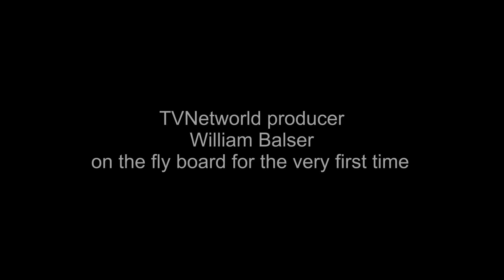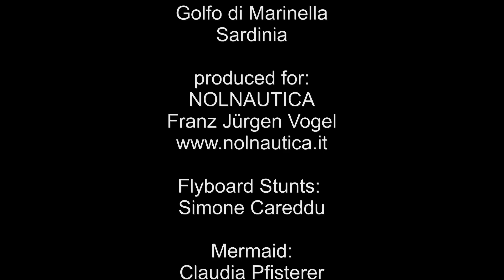Totally Flyboard Action - a Mermaid got on flyboard too - rare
Totally Flyboard Action - even with a Mermaid on the flyboard
We went to Sardinia to produce a Flyboard Action Clip
. Shot some nice Flyboard stunts and actions.
We even picked a mermaid on flew together with her on the board.
Totally Water Fun and Actions - Bet you will like it
MEEERJUNGFRAU AUF FLYBOARD   Sirena on Flyboard